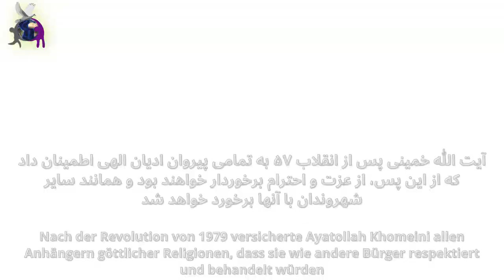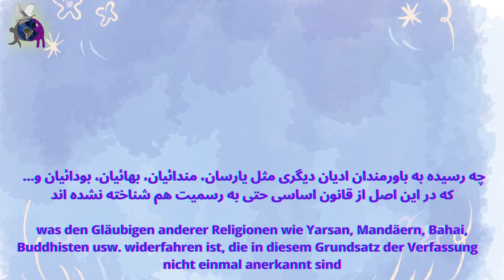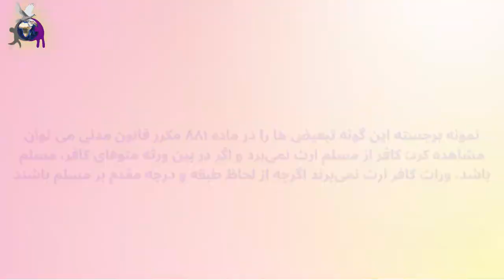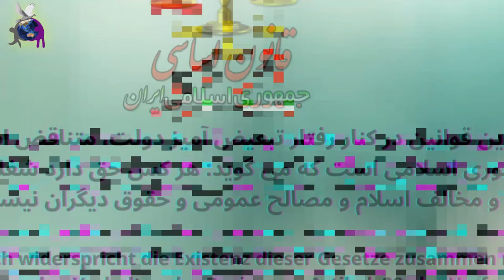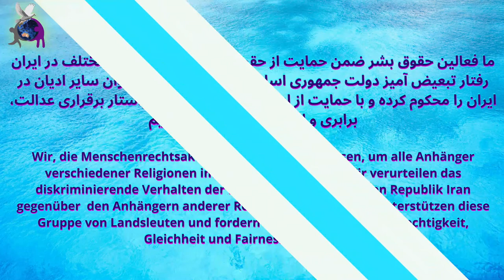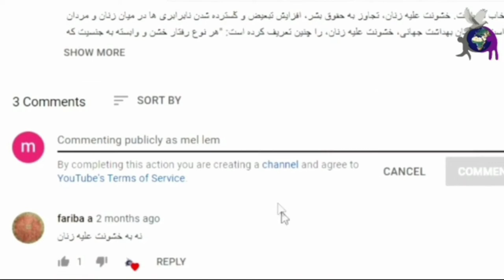در ایران غیر از باورمندان شیعه ۱۲ امامی همگی شهروند درجه ۲ یا کافر هستند، اطلاعیه ۱۴۶۶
با توجه به رفتار تبعیض آمیز دولت جمهوری اسلامی ایران نسبت به پیروان سایر ادیان و آزار و ایجاد محدودیت های شدید برای آنان، ما فعالین حقوق بشر در کانون دفاع از حقوق بشر در ایران ضمن حمایت از این گروه از هموطنان، خواستار برقراری عدالت، برابری و انصاف در مورد پیروان سایر ادیان هستیم.
کانون دفاع ازحقوق بشر در ایران
کمیته دفاع از حقوق پیروان ادیان
 تهیه و تدوین: شهلا شاهسونی
Die Versorgung & die Verfassung: Shahla Shahsavani
گویندگان: امیرحسین کریمی، زهرا رهایی، شهلا شاهسونی                                                                 Erzählungen: Amirhosein Karimi, Zahra Rahaei, Shahla Shahsavani